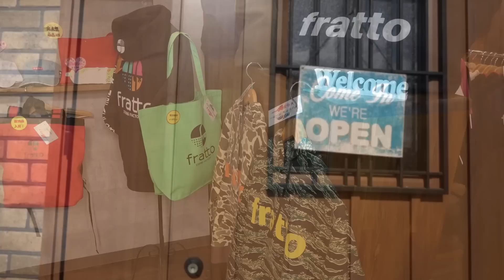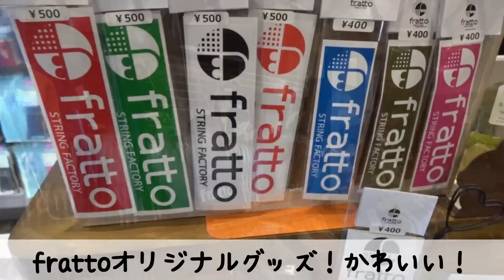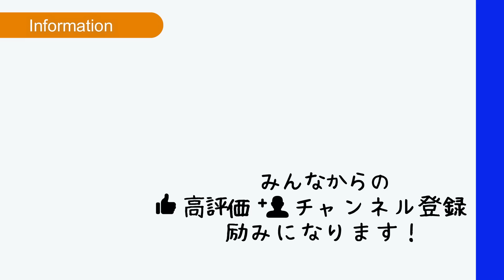frattoの新作がめちゃくちゃオシャレでかっこいい&かわいい！【ソフトテニス】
今回は仙台市にあるソフトテニス専門ショップのfrattoへ行ってきました！

事前の告知を見てくれた皆さん、ありがとうございました！

frattoの商品が欲しい人は、オーナーの宮原さん（ ）にDMをするか、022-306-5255までお電話してみてください！

「まさとチャンネルの動画を見た！」と伝えてもらえるとスムーズです！

画像